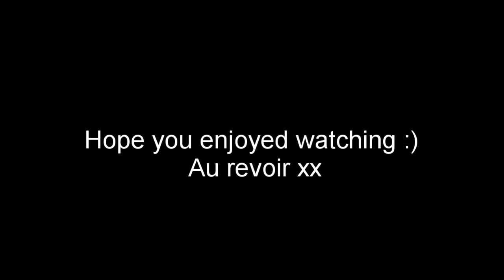PARIS VLOG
Bits and pieces of what we did in Paris: We went around looking through the red light district, the Montmartre area and of course the Notre Dam Cathedral, Eiffel tower and Louvre.

who was our amazing tour guide on our 4 day trip.